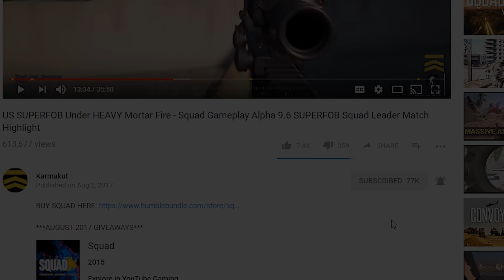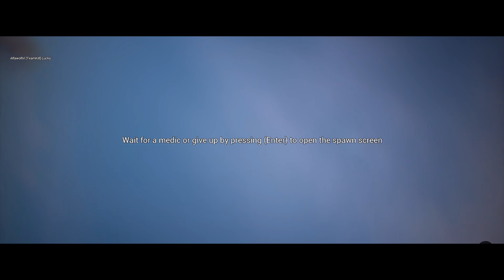Leading Brutal British Charges - Immersive 40v40 Squad Gameplay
Today's Immersive 40v40 Squad gameplay video is of some Brutal British Charges I Squad lead.

I stream Monday, Wednesday, and Friday from 2PM PST to 5PM PST.